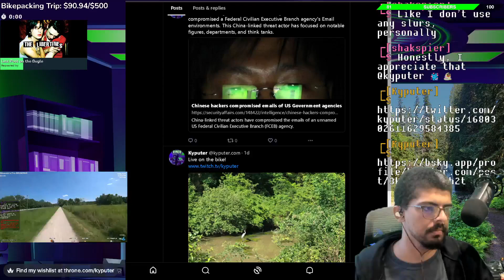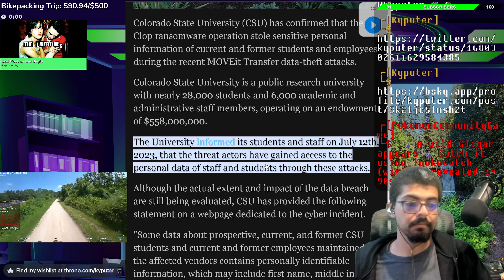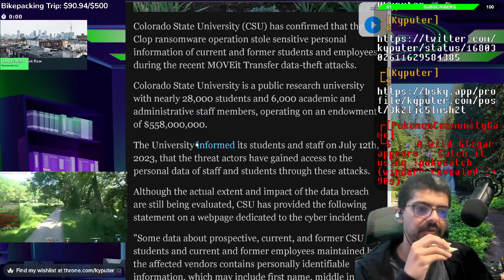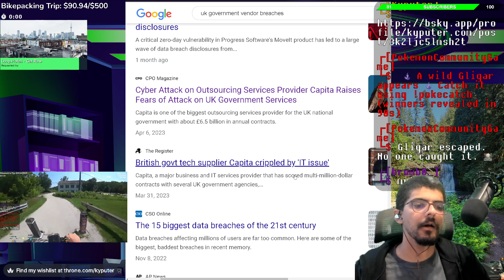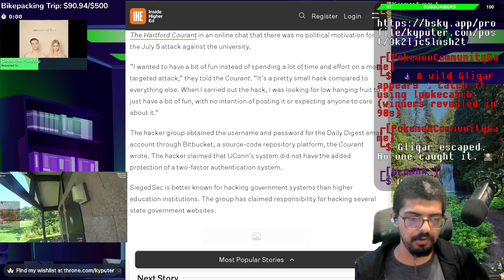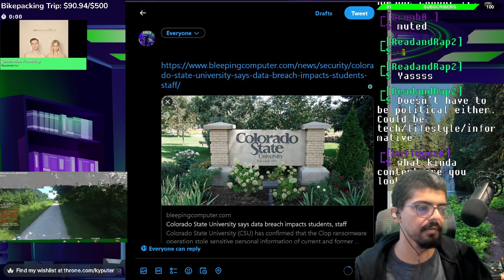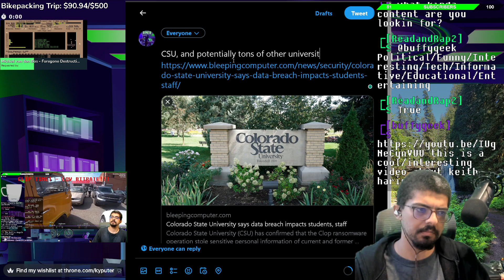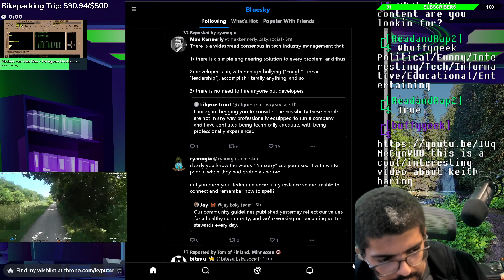Colorado State University Data Breach